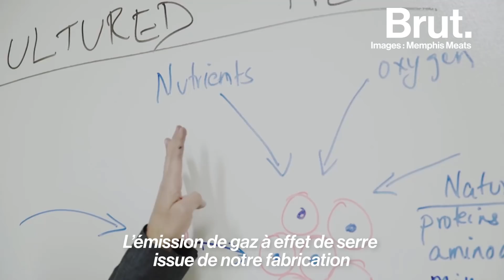Clean Meat : la viande sans viande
De la viande sans viande. Ce sera bientôt possible. C'est le projet de plusieurs startup de la Silicon Valley comme Impossible Foods.